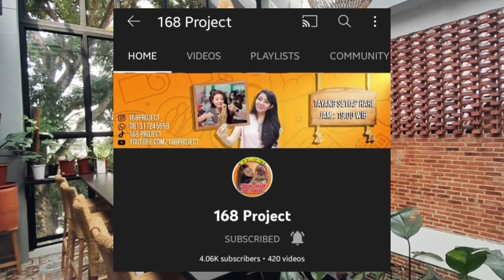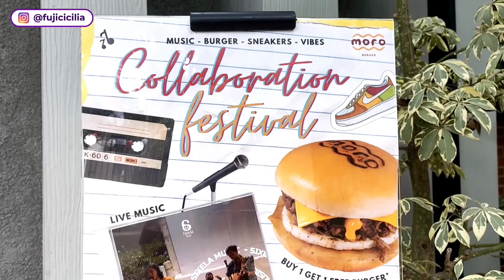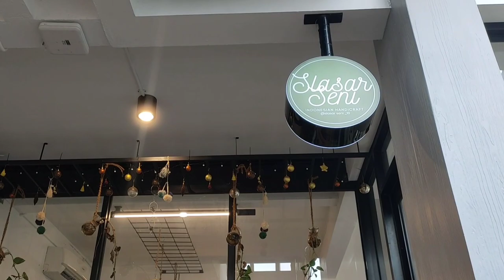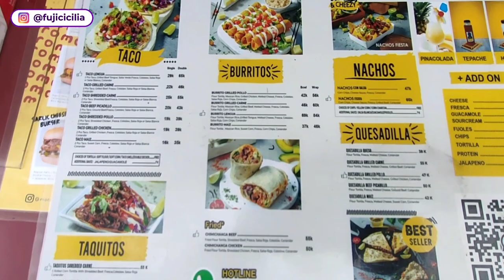TEMPAT NONGKRONG TANGERANG CAFE OUTDOOR ROOFTOP LIVE MUSIC AESTHETIC AYOOLA COFFEE & EATERY BINTARO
TEMPAT NONGKRONG DI TANGERANG CAFE OUTDOOR ROOFTOP LIVE MUSIC COFFEE SHOP AYOOLA BINTARO AESTHETIC DAN INSTAGRAMABLE TEMPAT HANGOUT BARU

Lokasi : Jl. Senayan Utama HI 6 No. 10 Bintaro